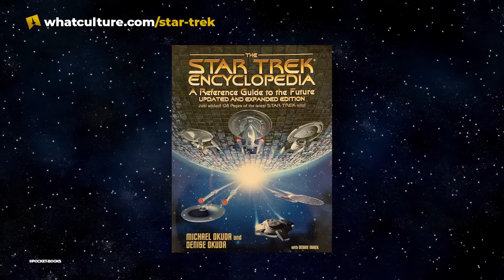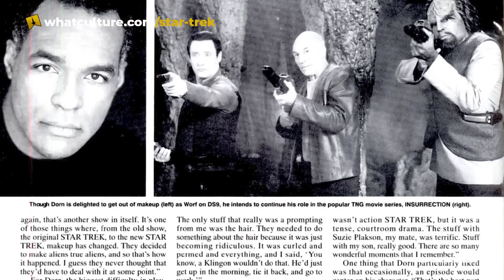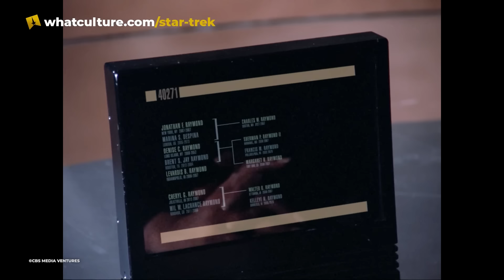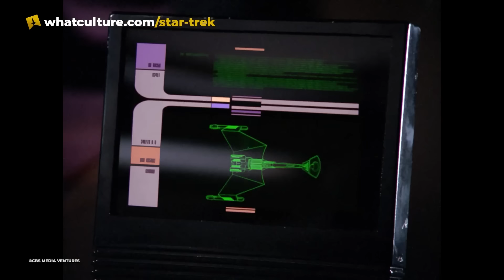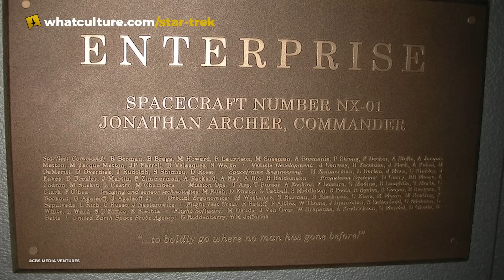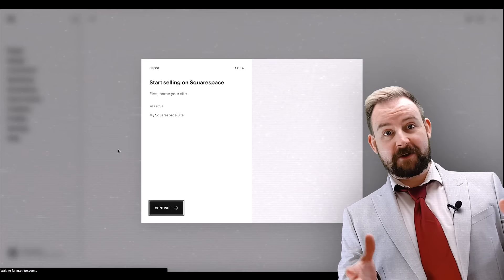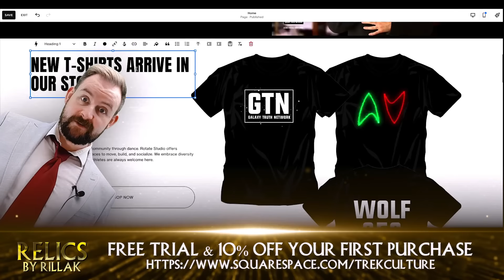10 Greatest Star Trek In-Jokes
This video was delayed because we got chatting to Morn.